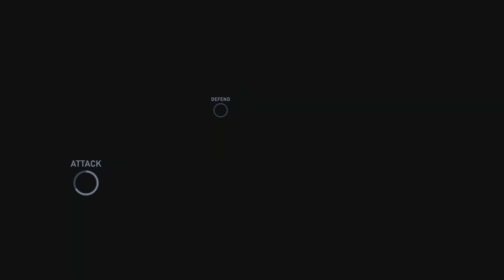AP - water tower